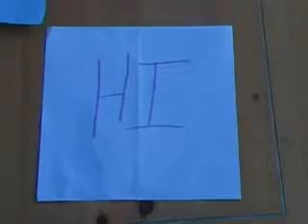Rewind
Stuff looks cool when I rewind it.

I had a better song as the music, but youtube blocked it!